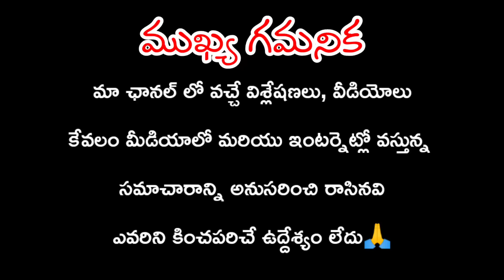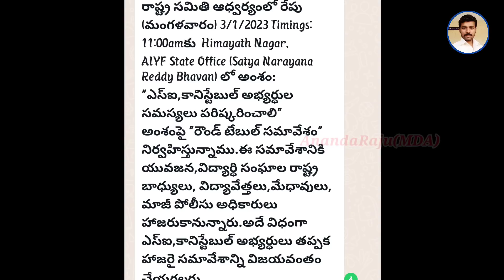Si, కానిస్టేబుల్ అభ్యర్థుల లాంగ్ జంప్ వివాదం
latest tslprb news

💥ఈ న్యూస్ అందరికి తెలియజేసి విజయాన్ని పొందండి 💥

tslprb latest update
tslprb latest updates today